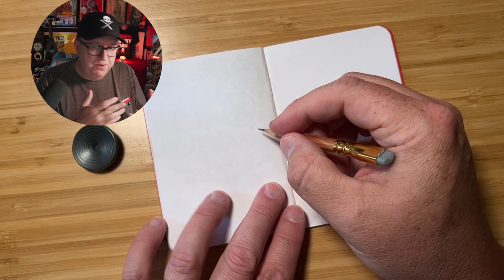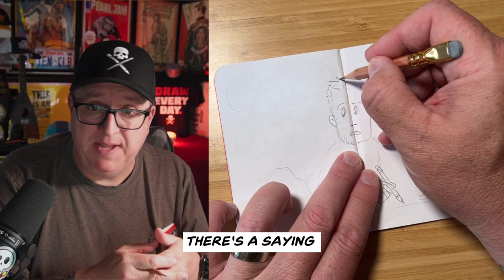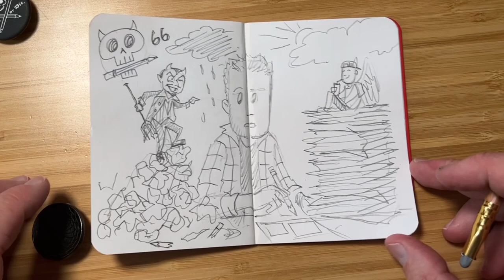Why Being BAD is the First Step to Being GOOD in Art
Let's debunk the age-old saying, "practice makes perfect," emphasizing that perfection is an illusion that hinders progress.

 We need to embrace the fact that we might be bad at something before getting really good at it. Artists, beginners or pros, often hesitate due to the fear of not being good enough.

Drawing from personal experience, I share my struggle with exploring POSCA art paint markers, a venture I've procrastinated due to fear of incompetence and my busy schedule. This serves as a reminder to everyone, including me, to push past our fear and dive headfirst into what we want to do.

Sadly, the need for instant results has been ingrained in our society, setting unrealistic expectations that deter us from learning and progressing.

The truth is, getting GOOD takes time, dedication, and patience.

Getting to GREAT takes even more consistency and an open mind to learn from mistakes. Perfection? It's pure fantasy.

There's something incredible about dedicating time to a craft and mastering it. Drawing, in particular, is a magical art that allows us to evoke feelings in others through lines and blocks on paper.

It's a craft that, like magic, requires patience and practice.

This week's drawing challenge is BAD TO THE BONE.

Draw the first thing that pops into your mind, post it, and tag drawordieclub. Remember, you've got to be bad to get good.

✏️ Lastly, don't forget to join the DAILY DRAWING CLUB. Check it out here!